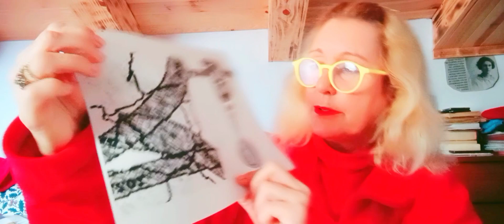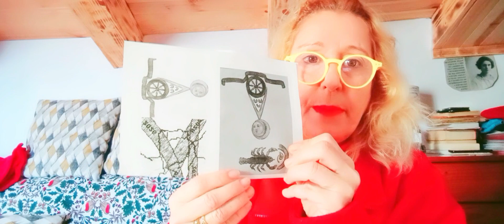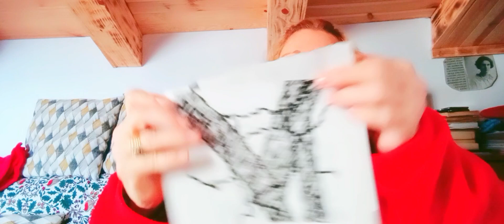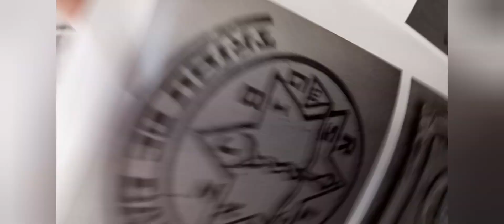EL PLAN NUSTRADAMUS, ESPAÑA Y EL FIN DEL MUNDO, GALÀXIA ANTENA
Conmigo y conmiga de la mónada de Nur, si quieres evitar el fin del mundo mira este vídenor final.